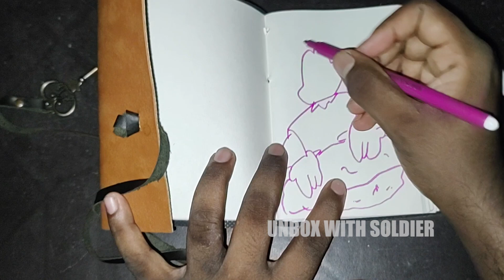Draw With Soldier - Mickey Mouse Epi 01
Hey Guys,

Today I'm Going To Today I'm Going To Sketch Some "Mickey Mouse".